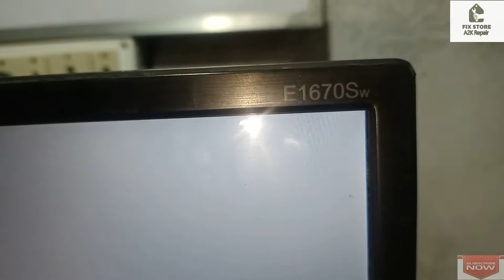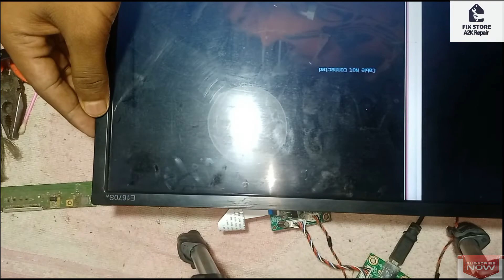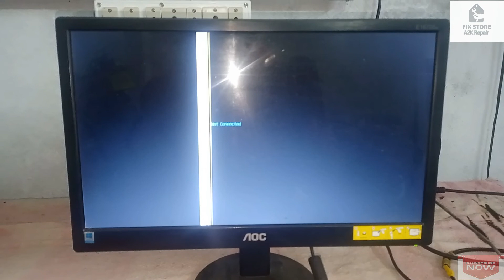HOW TO REPAIR AOC 16 INCH MONITER MODEL NO E1670Sw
hi, guys today in this video I'm going to tell you how to identify if you get dead LCD led tv and you don't know where in the problem is it in the motherboard or power supply. If you want to know the answer to this question then watch this video till the end. Requested Topic: lcd led Repairing, led Repairing, lcd repair, tv Repairing, dead lcd led tv repairing, dead tv repairing, dead samsung tv repairing, dead tv Repairing, deadtvrepair tvrepair tvrepai HOW TO REPAIR AOC 16 INCH MONITER MODEL NO E1670Sw